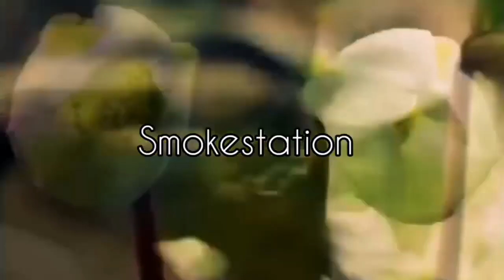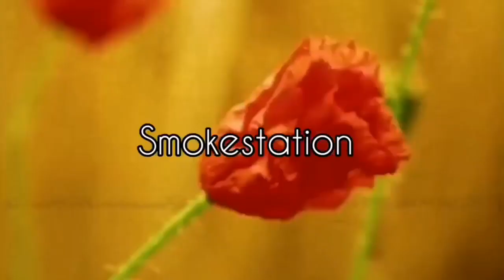$uicideboy$/Genesis type beat for sale - The Old Testament(105 BPM)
$uicideboy$/Genesis type beat for sale

If you want to buy this beat, then write to me on instagram